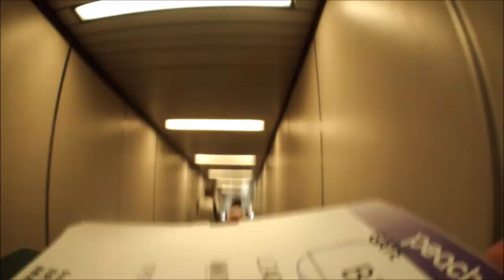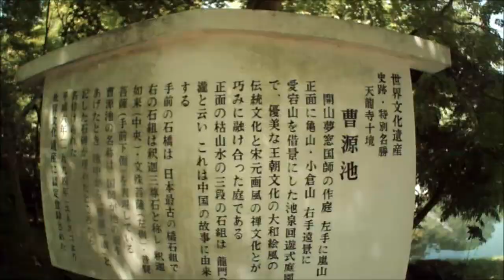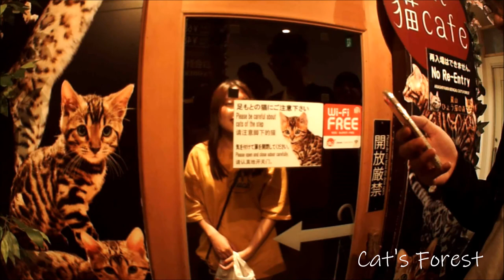VLOG｜ JK SPACE in Kyoto ✈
TPE➡Gion➡Inari➡Kiyomizu-dera➡Kyoto Tower➡Tenryuji➡TogetuKyo Bridge➡HANANA➡Cat's Forest
Director. Joanna/Steven/Karena
Editor. Joanna
Cast. Joanna/Karena/Katya/Steven/Patrick/Andrew/Ally/Chris/Emily